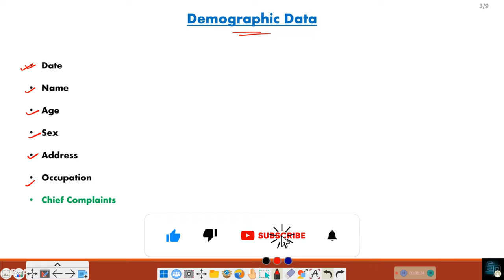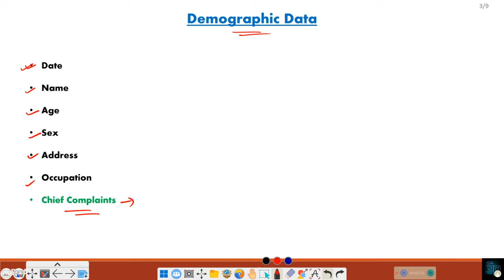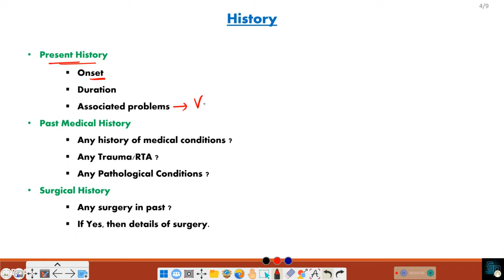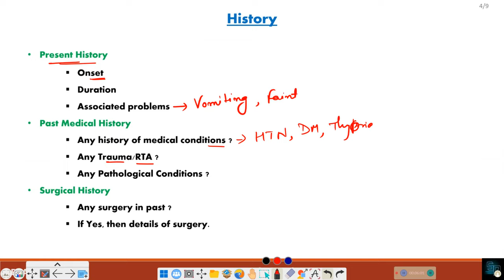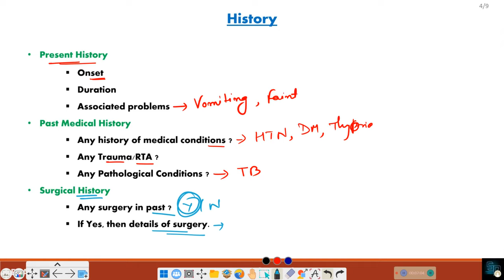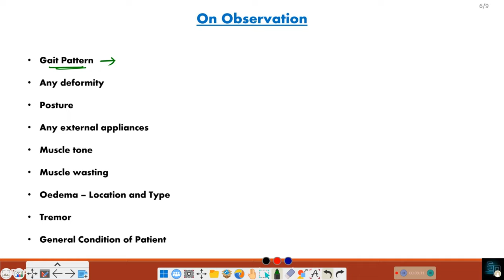Neuro Assessment for Physiotherapist | Neurological assessment |Step by step guide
Hello everyone,

I am Akshay Kumar and I welcome you all to this channel Sedative Physio. In this video, we will provide a comprehensive guide to assessing Neurological cases and conditions along with the notes.

We will walk you through a step-by-step assessment process, including range of motion testing, muscle strength testing, and special tests for specific injuries.

We will also discuss common assessment tools and techniques used by orthopedic professionals, as well as tips for identifying potential red flags that may require further evaluation.
So sit back, relax, and let's dive into the world of Neurological assessment!

I hope all the topics discussed here will be clear to all of you but still any of you have any doubt then let me know in the comment section or DM us on Instagram.

Our other channel is  @SedativeDoctor  where we deal about different diseases in a very simple language.

neuro,neurological assessment,neuro exam,neuro assessment,head to toe assessment,nurses neuro assessment,neuro assessment nursing,how to do neuro assessment,assessment,nursing assessment,basic neuro assessment for nurses,neuro assessment registered nurse rn,neuro assessment nurse practitioner,cranial nerve assessment,upper limb neuro assessment review tutorial,speech assessment,health assessment,assessment run through,hearing assessment
a nurse is performing a musculoskeletal and neurological assessment